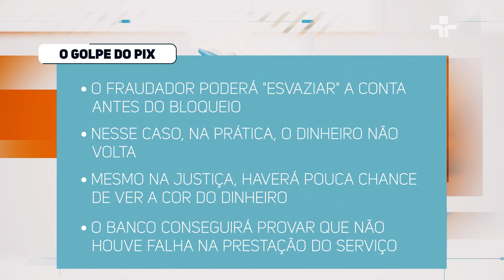Como analisar e evitar golpes do Pix | Pronto Atendimento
Os golpistas estão cada vez mais habilidosos em suas artimanhas, e o PIX se tornou uma das ferramentas preferidas para ludibriar suas vítimas.

Mas e quando você cai nesse golpe, é possível recuperar o dinheiro? É uma dúvida que muitos têm.

Para esclarecer esse cenário e entender quais são as possibilidades de reembolso em casos de fraude, contamos com a expertise do advogado Sergei Cobra. Fique por dentro das melhores práticas e proteja-se contra golpes